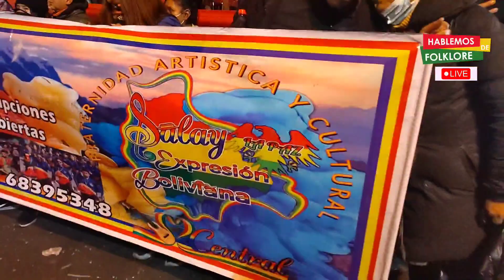Salay Expresión Boliviana - Entrada de San Pedro 2023